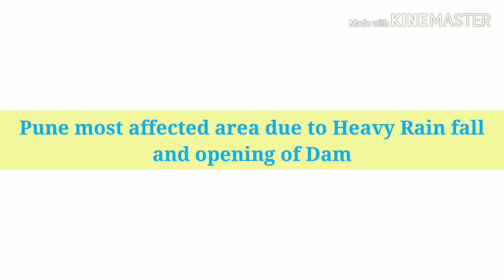Affected Areas of Pune Due to Heavy Rain and Dam water release || HumSafarDost